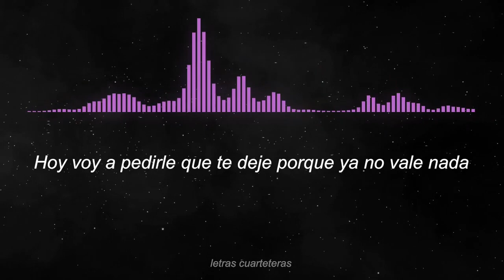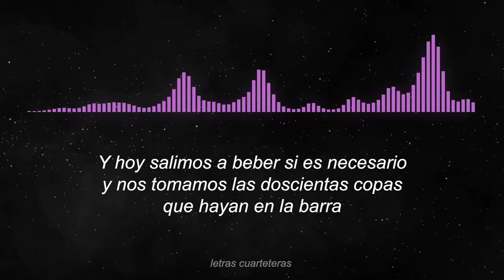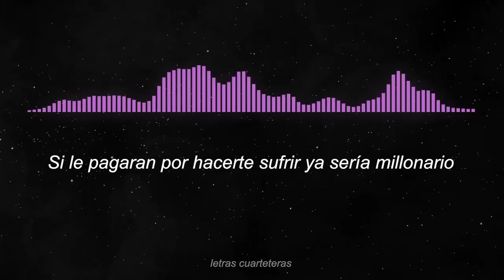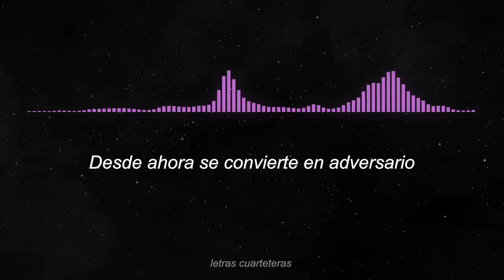Banda Mix ⚡ 200 Copas ⚡ Letra Lyrics